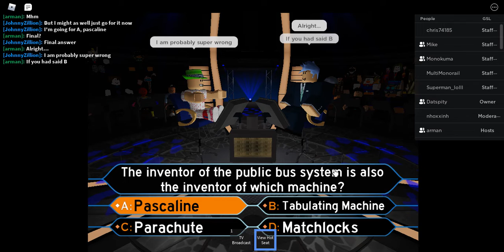Game Show League Who Wants To Be A Millionaire Season 2 Episode 3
This is episode 3 of Who Wants To Be A Millionaire where 10 contestants in FFF gets a chance to go to the hot seat for a chance at one million dollars.